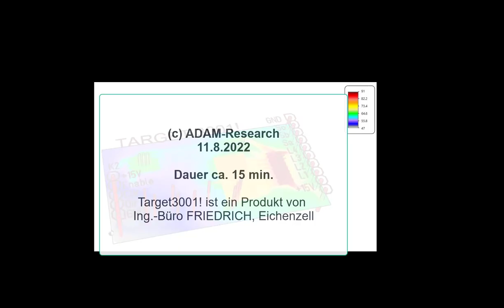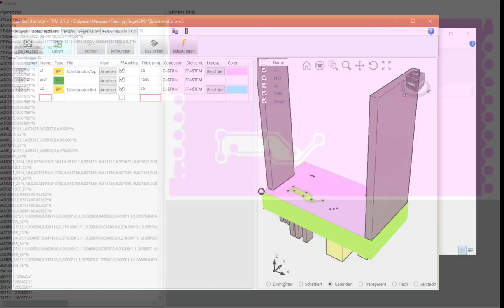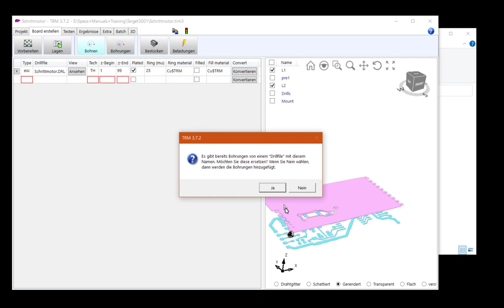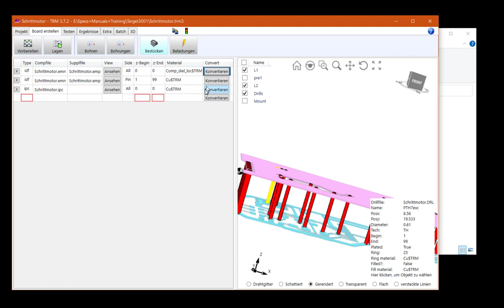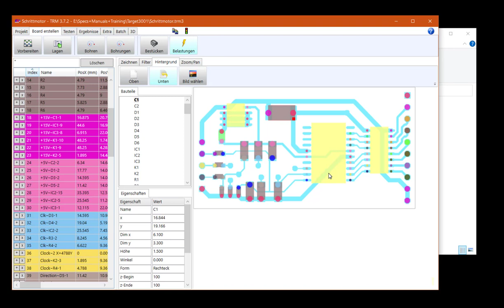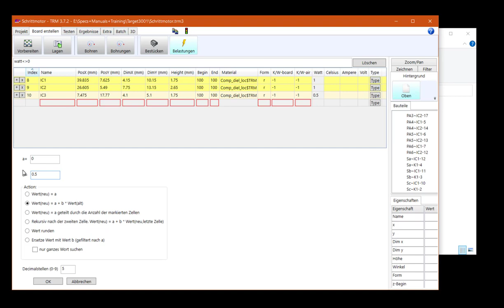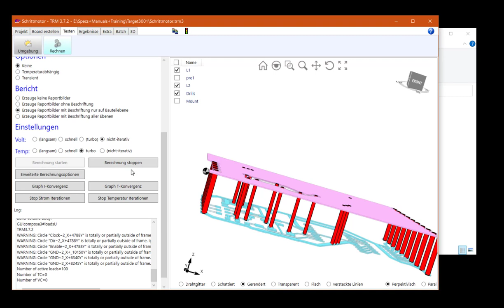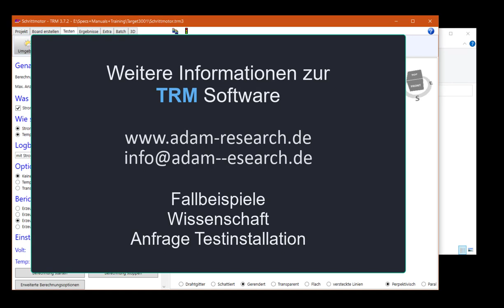Target3001! und Leiterplatten Thermosimulation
Auch mit Target3001! kann man eine Thermosimulation mit der TRM Software durchzuführen. Hier ein Beispiel mit einem Übungsboard aus der Suite von Target3001! Demoprojekten. Egal welches CAD System man hat, es gibt immer einen Weg.

Das Video demonstriert eine Simulation anhand eines 2-Lagen Schrittmotor Projekts- mit fiktiven Watt und Ampere Eingaben. Nach dem Import des Designs hat der User etliche Freiheiten das Modell zu verändern.

TRM kann viel mehr als das, was im Video gezeigt wird. vorbei und fordern Sie eine Testinstallation an.

Importieren Sie Ihre Gerber-, Netzlisten-, Komponenten- und Bohrdateien in TRM ("Thermal Risk Management") und untersuchen Sie die thermischen Risiken Ihrer Leiterplatte vor dem Prototyping oder nutzen Sie es, um während der Fertigung Geld zu sparen.

Unsere TRM-Software bietet eine einzigartige Kombination aus
+ Behandlung aller Lagen, Prepregs, Bohrungen und Bauteile
+ Einfache Bedienung für Elektroniker
+ Ändern Sie das Design in CAD und ersetzen Sie Einzelteile zur Optimierung.
+ funktioniert auch ohne CAD Daten